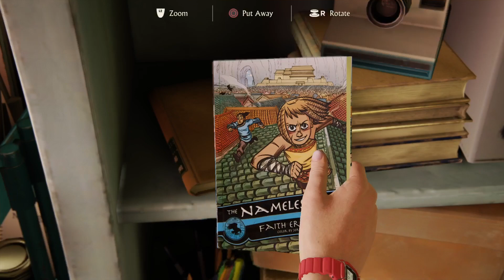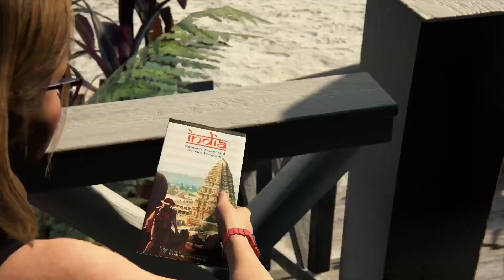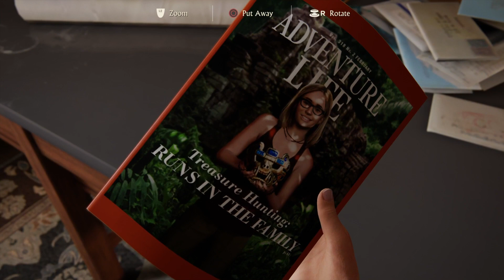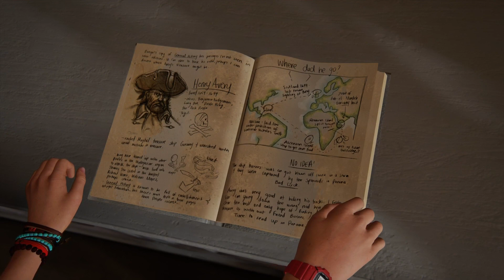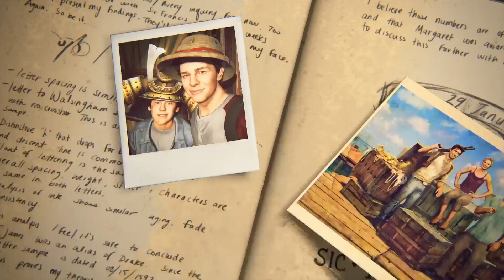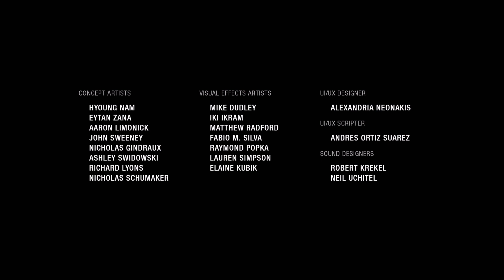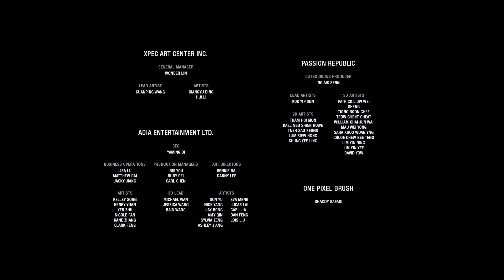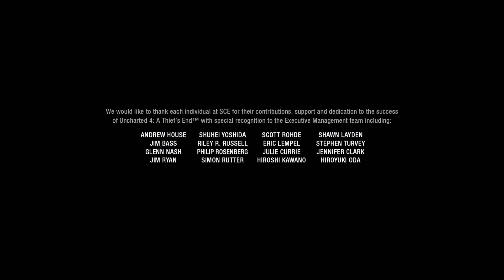Uncharted (A Theifs End) [26] This Is The Best Ending Ever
Playing some uncharted.